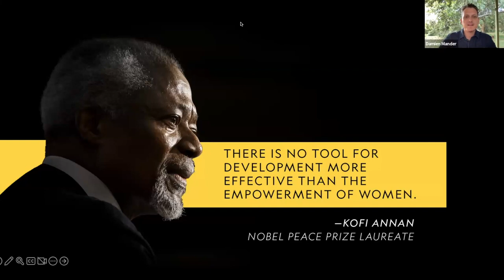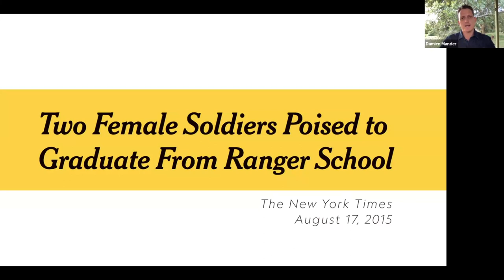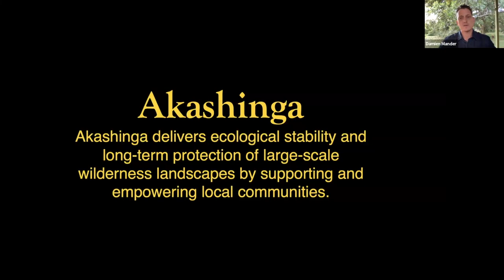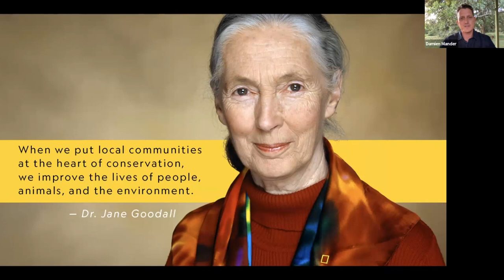WHF EARTH DAY - Damien Mander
Damien Mander
Founder & CEO, IAPF Environmentalist

Damien Mander is a 43-year-old Australian-born and Zimbabwean-based environmentalist. In 2009 while traveling through Africa post-military service, he was inspired by the dedication of rangers and the plight of wildlife. Liquidating his life savings, the International Anti-Poaching Foundation (IAPF) was established to protect nature. Today, IAPF delivers ecological stability and long-term protection of large-scale wilderness landscapes by supporting and empowering women and local communities. The IAPF has scaled to work in more than a dozen countries with a collective annual income of USD 9 million. The organization has trained or supported rangers who now help protect over 20 million acres of the African wilderness.  In 2017 Damien and IAPF founded ‘Akashinga - Nature Protected by Women’. Having grown to 580+ staff and contractors with a portfolio totaling 9.1 million acres across four countries, the goal is to protect 30 million acres of wilderness in Africa by 2030.  Damien is also the co-founder of LEAD Ranger, an innovative, ISO 9001-certified, internationally recognized leadership training program for rangers operating in 8 African countries. In 2021, Damien co-founded the Conservation Landscape Alliance (CLA). A collective of organizations working together to achieve landscape-scale conservation in the community-owned wilderness areas of Africa. The Alliance is scaling towards a portfolio of 60 million acres under protection by the end of the decade.   He is the winner of the 2019 Winsome Constance Kindness Gold Medal for services to animals and humans. Past recipients include Sir David Attenborough and Dr. Jane Goodall. He was featured in the James Cameron documentaries ‘The Game Changers’ and National Geographic’s ‘Akashinga - The Brave Ones’, about his work with the women of Akashinga. His TEDx talk at the Sydney Oprah House on speciesism has been translated into 27 languages. He is a resident of the National Geographic Live Speakers Bureau, has lectured at the UN, and Harvard University, featured in June 2019’s National Geographic Magazine, three times on 60 Minutes, and recognized by the Dutch Government as a Gender Champion.